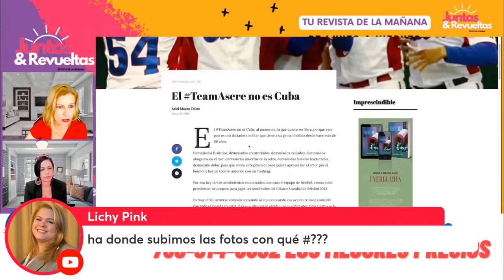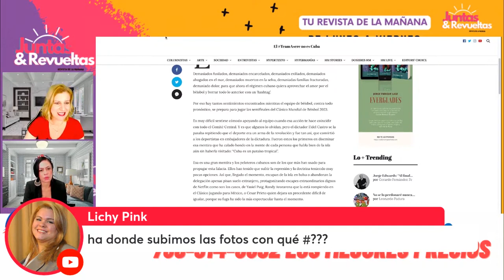EX MLB cubano habla Acerca de la Politización del Beisbol en La Isla